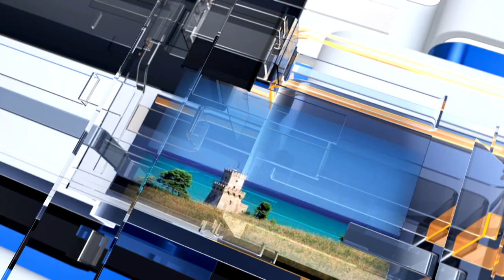METEO6 Sabato 19 marzo 2022